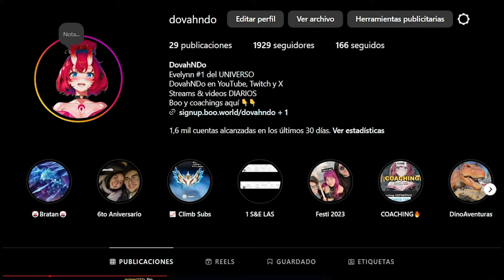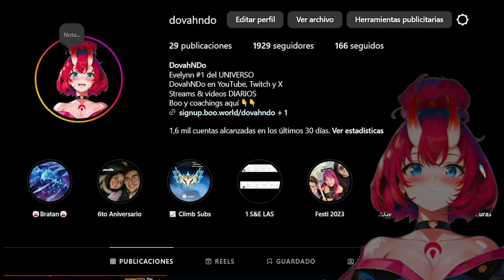LOS DRAGONES NO IMPORTAN CON SHYVANA 🐲 | eSponsor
Bro, literalmente los dragones te dan 5 de armadura y MR con shyvana, no puedo creer que por esa cosa los main shyvana pierdan la cabeza